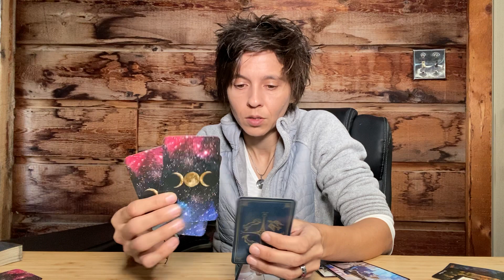LIBRA - "If You Avoid it, It'll Come Back" NOVEMBER 23RD - 29TH